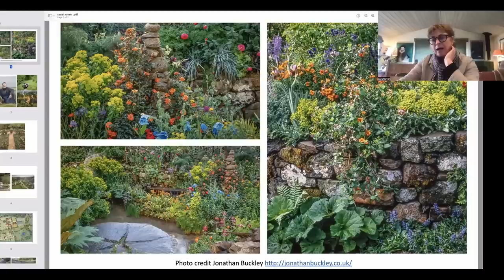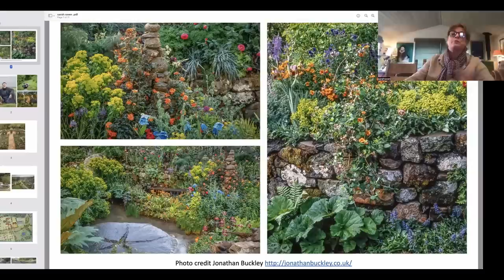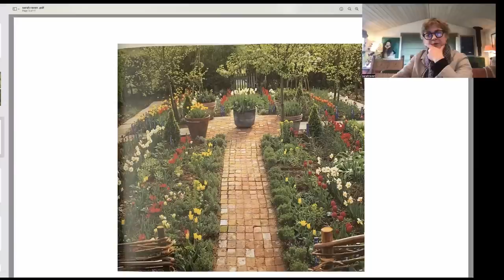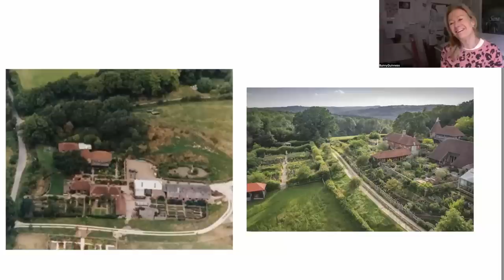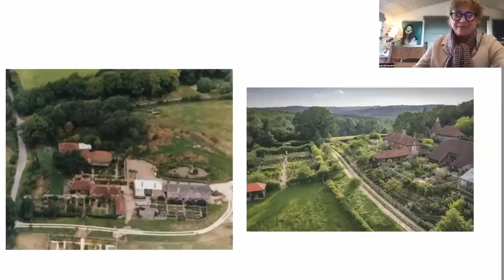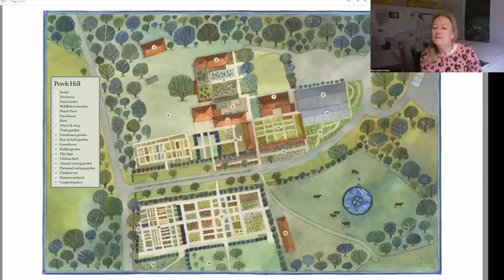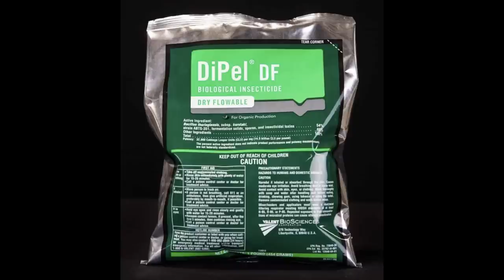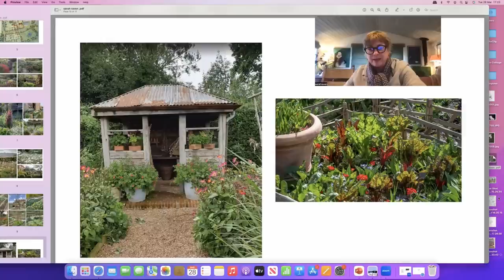Sarah Raven's Garden Evolution, & some great tips.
Bunny chats to Sarah Raven about how she created her garden, her favourite plants, and her tips for making a beautiful garden.

Sarah Raven burst onto the scene with her book ‘The Cutting Garden’ in 96, and then she designed a Chelsea Garden in 1998. Sarah best known for her bold use of colour has a highly successful business, Sarahraven.com, selling flowers, homeware, plants and of course her books, including her latest ‘A Year Full of Veg.’